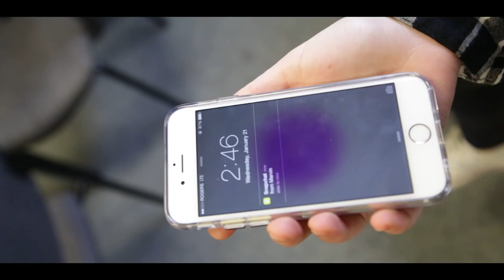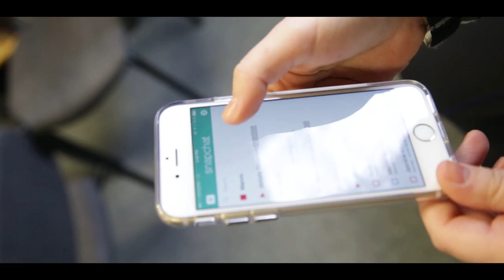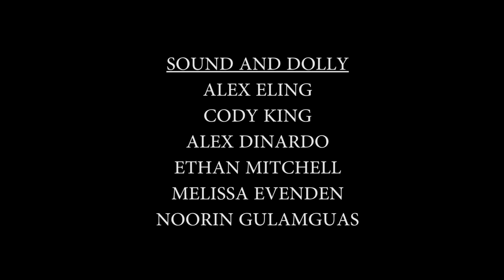IN LOVE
a short film by the many of us